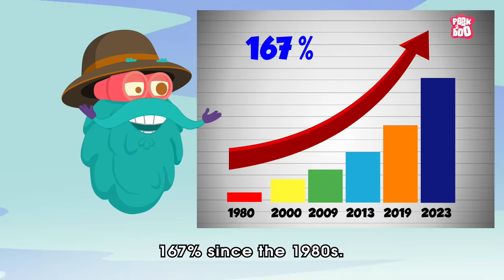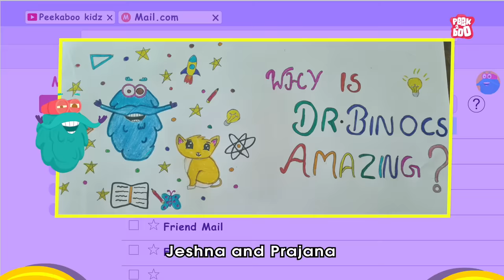Rhinoceros Safari Park | Story of World Rhino Day | All About Rhinos for Kids | Dr. Binocs Show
A rhinoceros, commonly abbreviated to rhino, is a member of any of the five extant species of odd-toed ungulates in the family Rhinocerotidae; it can also refer to a member of any of the extinct species of the superfamily.
Rhinos are herbivores who rely on a variety of plants for nourishment. In their natural habitat, these gigantic herbivores graze mostly on grass and the fruit and leaves of shrubs and trees. As grazers, as they eat continuously, rather than at specific times.